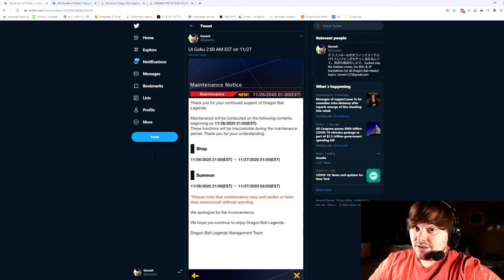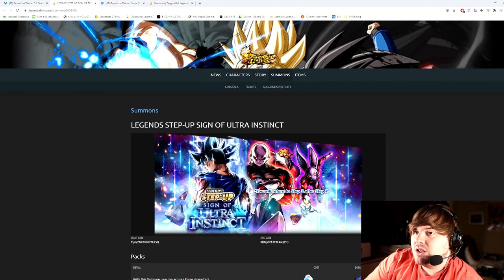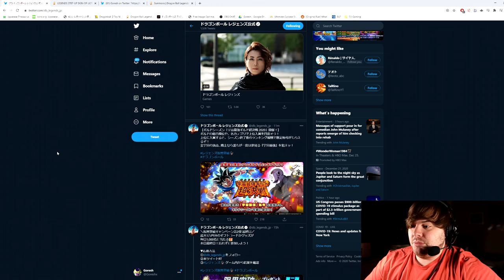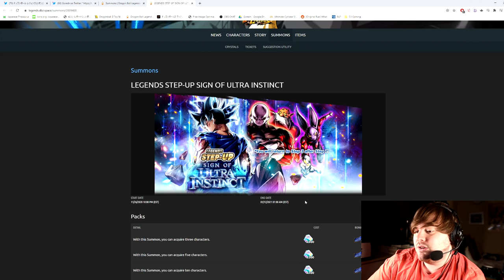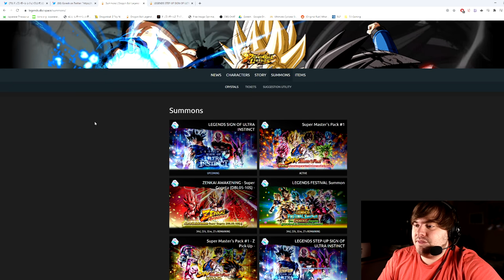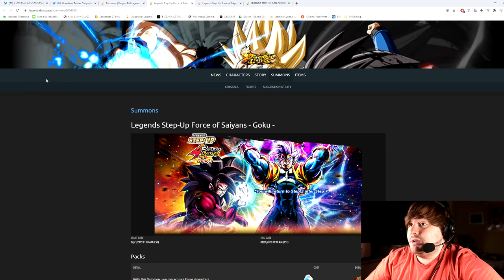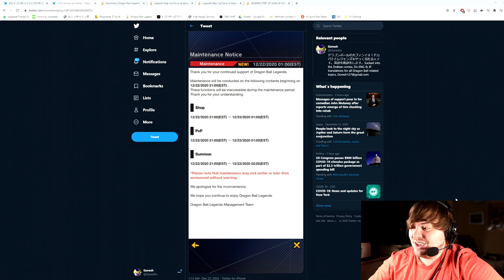(Dragon Ball Legends) WHAT DAY AND TIME WILL GOGETA BLUE GET RELEASED?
Huge shoutout to Kamogawa for creating the thumbnail for this video.